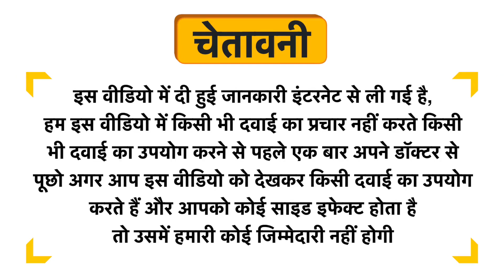IMC Aloe Baby Hair & Body Wash Uses in Hindi | Side Effects | Dose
IMC Aloe Baby Hair & Body Wash Uses in Hindi | Benefits | Side Effects | Dose